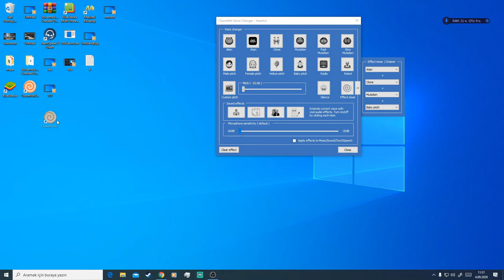Ses Değiştirme Programı Nasıl Kullanılır - CLOWFISH NASIL KULLANILIR GÜNCEL [2020]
Merhaba arkadaşlar bugun sizlerle birlikte CLOWFIS nasıl kullanılır onu göstermekteyim.Videomu beğenirseniz seviririm.